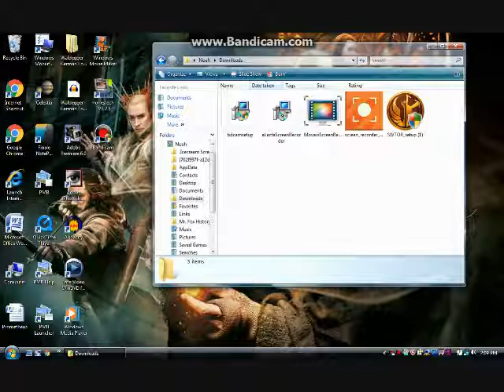How to open a download in Windows that won't open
The music in this video is not mine and is of ownership by The Piano Guys